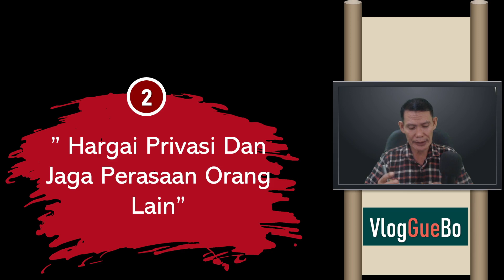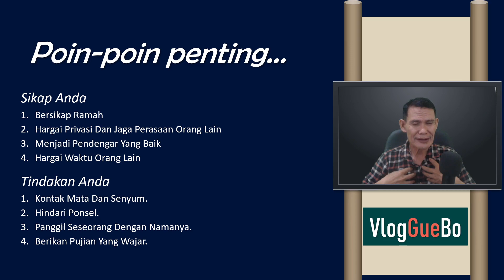Agar Disukai Orang Lain, Cara Agar Orang Menyenangi Kita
Agar Disukai Orang Lain, Cara Agar Orang Menyenangi Kita. Pasti kita semua ingin disukai orang di sekitar kita, dan inilah alasan mengapa kita selalu berusaha cara menjaga sikap, berbuat baik dan paham cara menyenangkan orang lain. Untuk menjadi orang yang disukai kamu cukup melakukan hal sederhana bahkan tanpa perlu mengubah jati dirimu. Berikut ini beberapa hal kecil yang bisa kamu lakukan agar disukai banyak orang